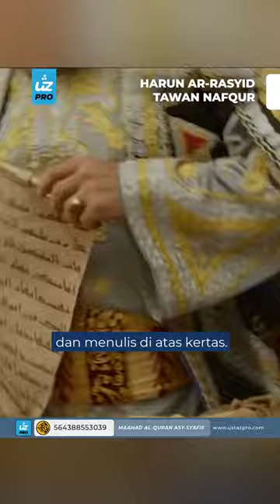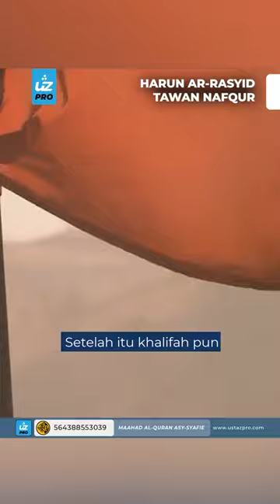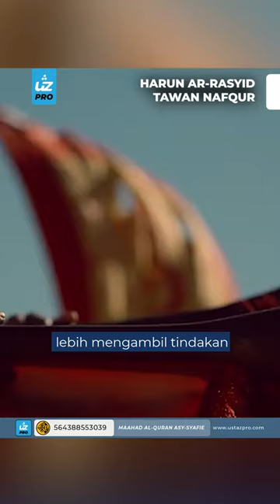HARUN AR-RASYID TAWAN NAFQUR - Ustaz Pro